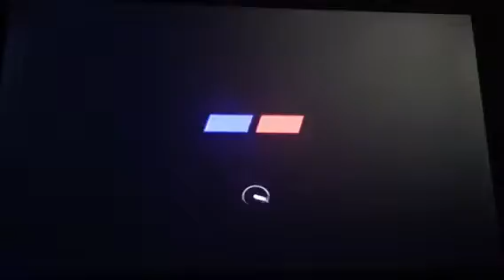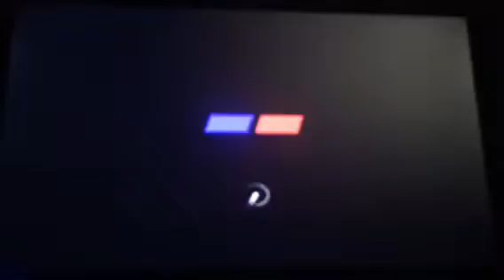Gran Turismo 4 - Race of Turbo Sport part 5/5 + Prize Car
Car: 2004 DMC DeLorean S2
Track: Mid-Field Raceway